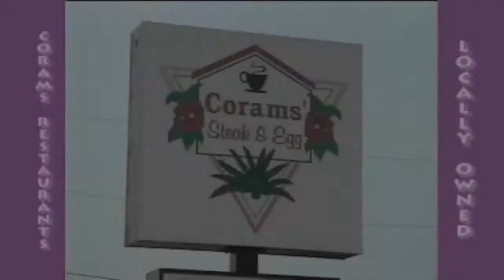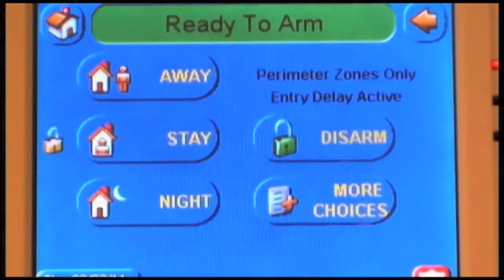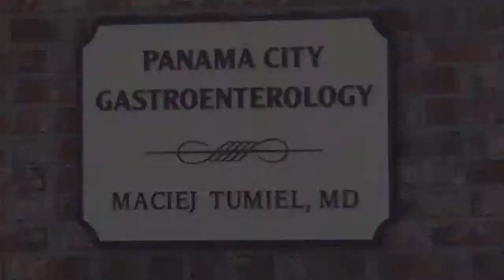March 3 fishing with Joe and Harry interview with Mark Nichols D.O.A.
Fishing with Joe and Harry then a interview with Mark Nichols with D.O.A. Lures. Mark gives tips on Cobia fishing